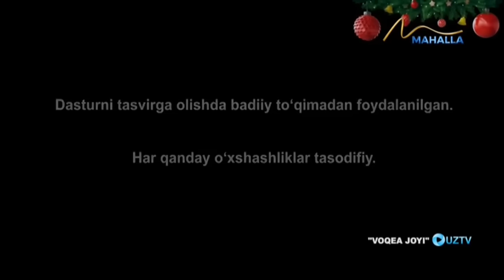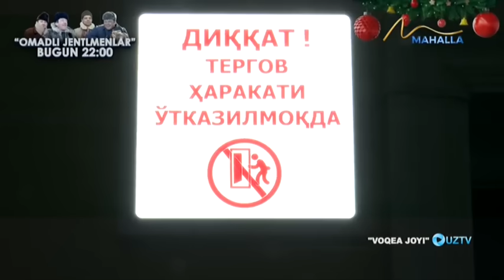Voqea joyi | Bolta bilan chopilgan ayol [28.12.2023]